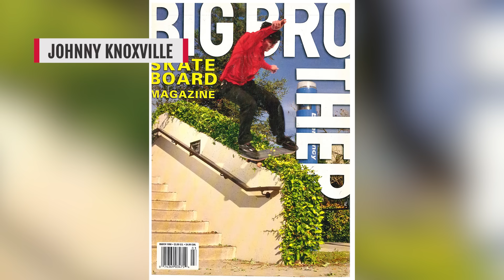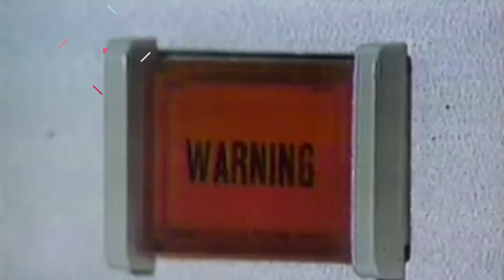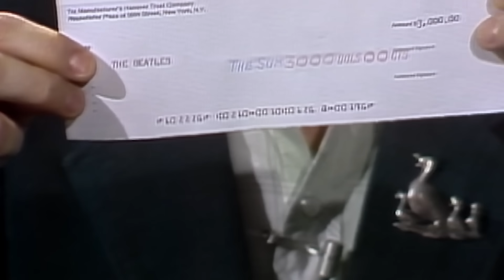These Stars Flat-Out Refused To Be On SNL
Over the course of its nearly 50 seasons on air, Saturday Night Live has launched the careers of countless comedians and been host to even more celebrity guests. While joining the cast of SNL or hosting the show might be a dream gig for plenty of celebrities, certain stars have actually passed on this major opportunity.
Turns out not everyone is cut out for sketch comedy. Reasons for turning down the gig have varied, and while it came down to a matter of timing for some, for others, Saturday Night Live just wasn’t something they wanted to add to their resume. From hilarious comedians to big-time movie actors, these stars flat-out refused to be on SNL.

Amy Sedaris | 0:00
Johnny Knoxville | 1:23
Jennifer Aniston | 2:27
Bonnie Hunt | 3:29
Andy Dick | 4:20
Catherine O'Hara | 5:20
Orlando Bloom | 6:34
Mindy Kaling | 7:18
The Beatles | 8:28
Julia Roberts | 9:45